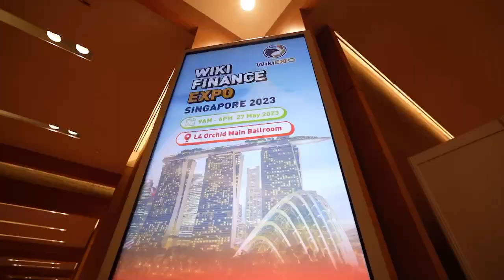Recap of WikiEXPO Singapore 2023!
🎉 From dynamic keynote speakers to interactive booths, this event was truly a game-changer. Can't wait for the next Wiki Finance EXPO!